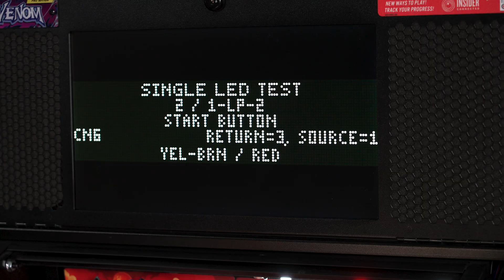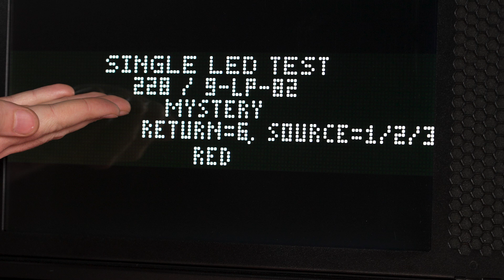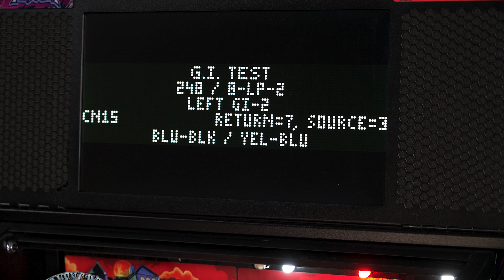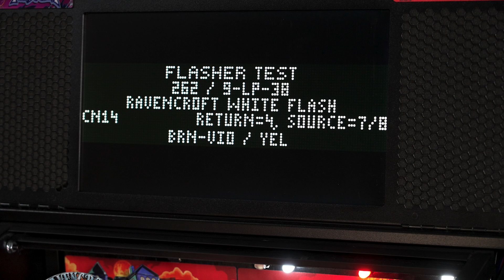Stern Tech School: Lamp Tests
In this edition of Stern Tech School,  Stern Technical Support Engineer Kyle Spiteri shows you how to perform various lamp tests on your Stern pinball machine!